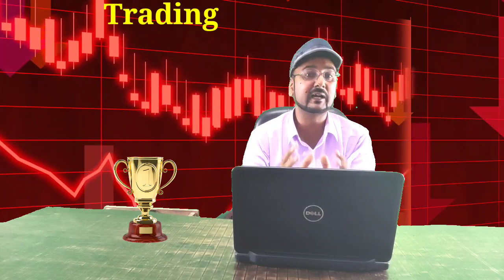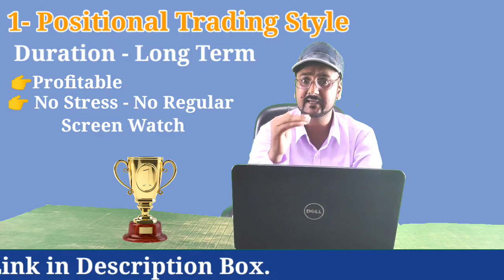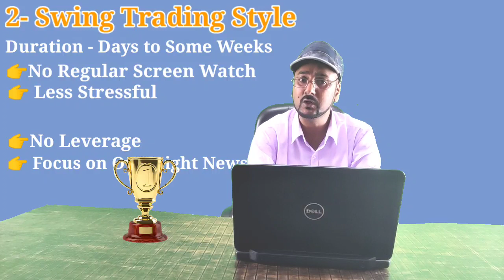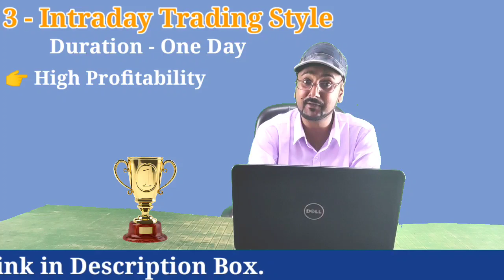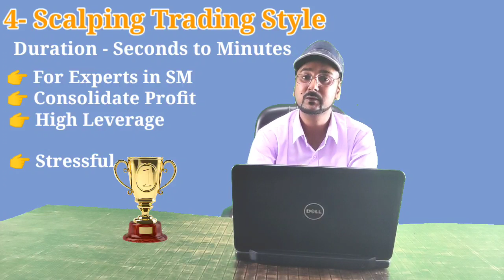Trading क्या है ? Types of Trading | Trading Styles in Stock Market | Share_Market | Harry Gill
In this video, Harry Gill explains about Trading and Types of Trading Styles in Share Market.

Open Your Free Upstox Demat Account in this Month

𝙏𝙤 𝙀𝙖𝙧𝙣 ₹15000 𝙩𝙤 ₹25000 𝙈𝙤𝙣𝙩𝙝𝙡𝙮

𝙏𝙤 𝙀𝙖𝙧𝙣 𝙪𝙥𝙩𝙤 ₹1 𝙇𝙖𝙘 𝙈𝙤𝙣𝙩𝙝𝙡𝙮

𝙏𝙤 𝙀𝙖𝙧𝙣 𝙪𝙥𝙩𝙤 50𝙆 𝙈𝙤𝙣𝙩𝙝𝙡𝙮 & 𝙄𝙣𝙫𝙚𝙨𝙩 𝙎𝙢𝙖𝙧𝙩𝙡𝙮 𝙩𝙤 𝙀𝙖𝙧𝙣 𝙈𝙪𝙡𝙩𝙞𝙥𝙡𝙚

Download our Hello APEX app🔊📱 from Google Play Store: 👇👇👇
Learn Digital Marketing, Coding & Spoken English and Many More.

About Speaker📢
 Harry Gill is the Motivational Speaker and Educational Trainer in India, working in Education & Training Industry. He inspires the youngsters(Young Ignited Minds) to achieve their goals. He guides the right ways to their set destinations.
Harry Gill & Company conduct Motivational & Life Changing Seminars time to time at different places.
Harry Gill conducts Motivation Sessions at Schools/Colleges/University & Corporate Trainings for new brands & start-ups.
Harry Gill is the Founder & CEO of APEX Institution, Leading Educational Brand in India🇮🇳.
He is also capital hand in Digital & Online Marketing.

Join Today for Best Study
APEX Institute Of Education

𝐂𝐨𝐧𝐧𝐞𝐜𝐭 𝐰𝐢𝐭𝐡 𝐇𝐚𝐫𝐫𝐲 𝐆𝐢𝐥𝐥 𝐈𝐧𝐝𝐢𝐚 𝐨𝐧 𝐒𝐨𝐜𝐢𝐚𝐥 𝐌𝐞𝐝𝐢𝐚 𝐏𝐥𝐚𝐭𝐟𝐨𝐫𝐦𝐬

 Click👆 to Join with Us👍